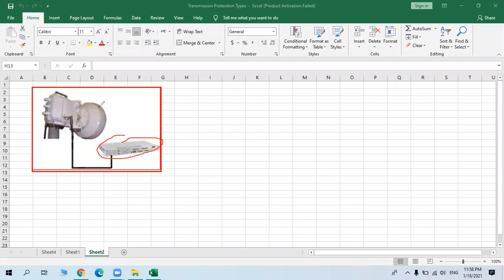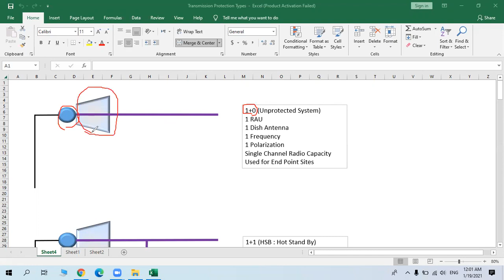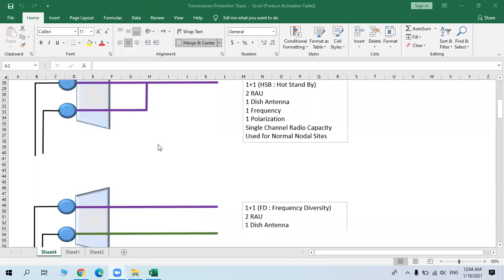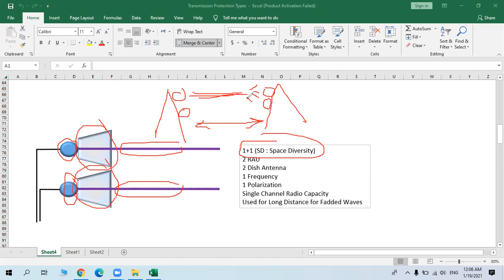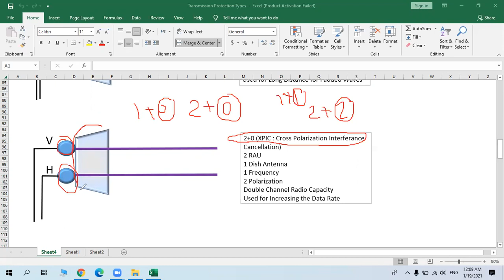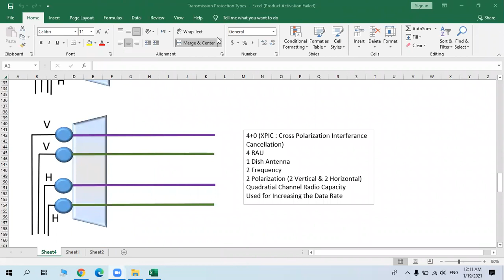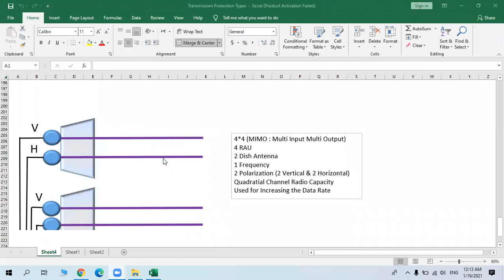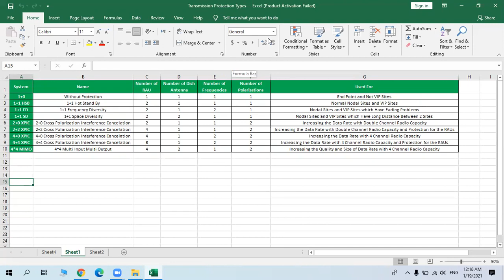Types of TX MW Protection 1+0 , 1+1 HSB , 1+1 SD , 1+1 FD , XPIC , MIMO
Illustrate Transmission Microwave protection